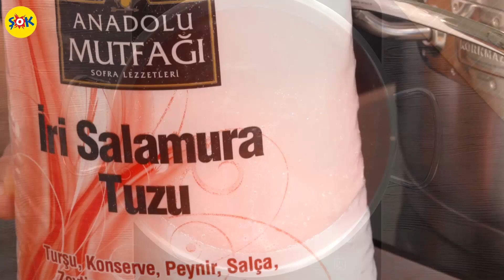Kış hazırlığının en lezzetlisi: Domates Salçası Yapımı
Rio Domates ve Anadolu Mutfağı İri Salamura Tuzu ile hazırladığımız ŞOKNefisTarif'imiz Domates Salçası ile kışın yemeklerinize lezzet katın!

Malzemeler:
4 kg Rio Domates
2 yemek kaşığı Anadolu Mutfağı İri Salamura Tuz

Hazırlanışı:
Tabanını artı şeklinde kestiğimiz domateslerimizi kaynayan suyun içerisine atarak 45 saniye kadar bekletelim. Daha sonra kaynar sudan alarak buzlu suya aktaralım ve 45 saniye kadar bekleterek şoklayalım. Bu şekilde domateslerinizin kabukları çok daha kolay şekilde soyulacaktır. Domateslerin kabuklarını soyduktan sonra rondoya atarak çok ince olmayacak şekilde rondodan geçirelim. Geniş bir kase üzerine yerleştirdiğimiz süzgece rondodan geçirdiğimiz domatesleri boşaltalım ve suyunun süzülmesini sağlayalım. Fazla suyunu süzdüğümüz domatesleri geniş bir tencereye aktaralım. Salamura tuzu domateslere ilave ederek karıştıralım ve salçamız iyice kıvam alana kadar yaklaşık 1 saat karıştırarak kaynatalım. Ev yapımı domates salçamız hazır. Deneyeceklere afiyet olsun!